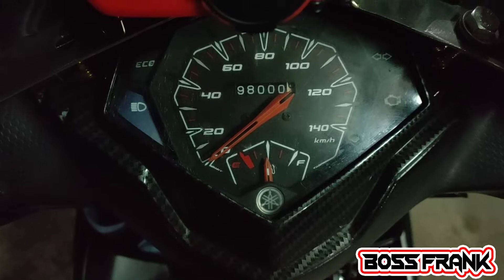Change oil mio i 125